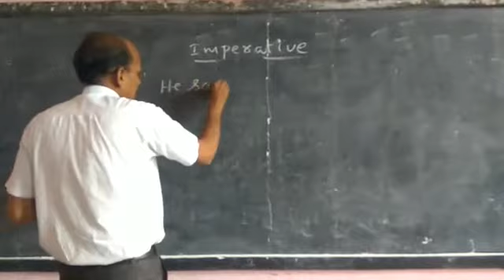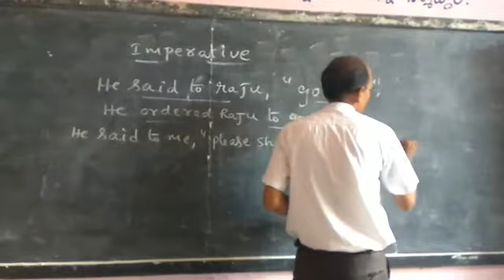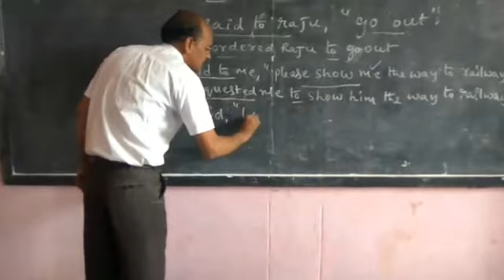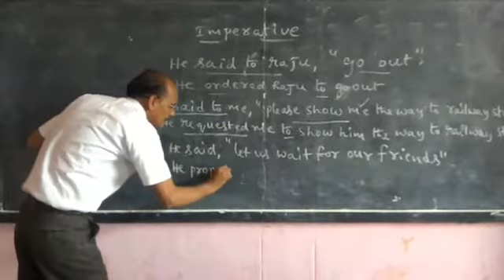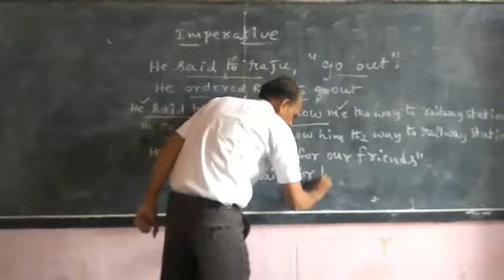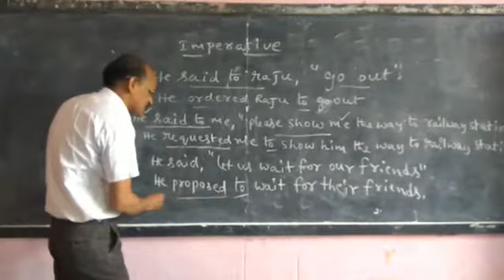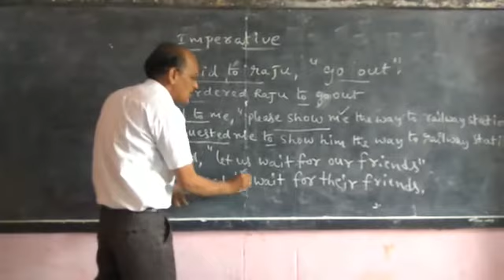Imperative sentence ( speech change)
Imperative sentence ను indirect speechలోకి మార్చేవిధానం...ఉదాహరణతో